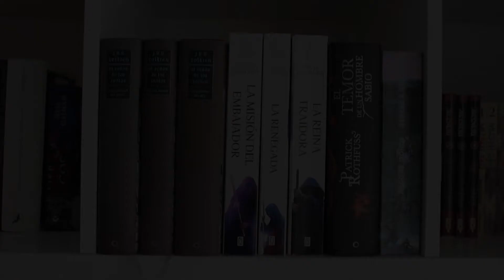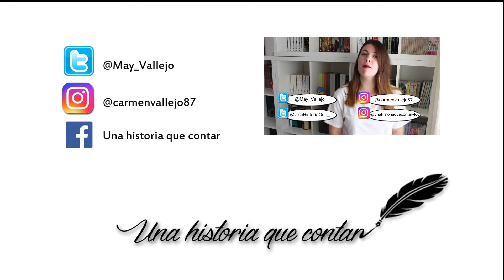Book haul julio 2016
Hola a todos! Hoy os enseño todo lo nuevo que ha llegado a mis estanterías en este mes de julio!